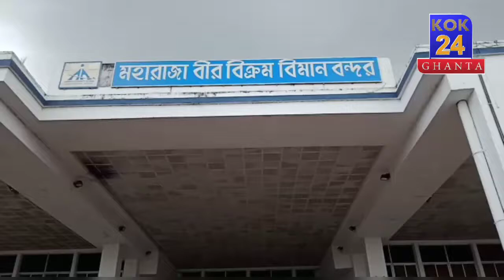Delhio Lam Rwkha TTAADC ni CEM tei EM Adong Song